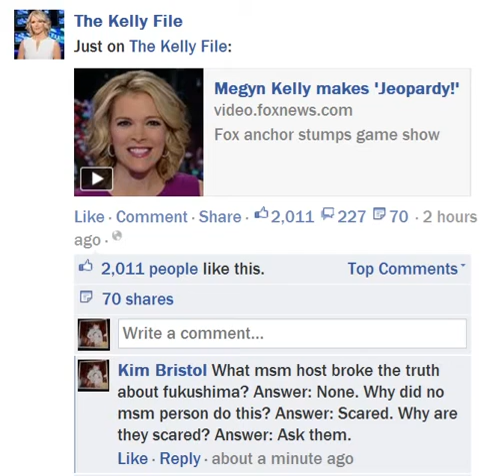MSM laughs it up while fukushima kills us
IRONY:  the youtube tag suggestion got the correct answer.  Suggestion was fukushima daiichi nucluer disaster (event) with original upload. As did this 2nd copy of it with the slide whatchamacallit using editor.  No audio, just the one pic captured.